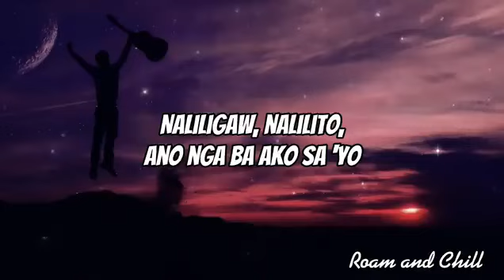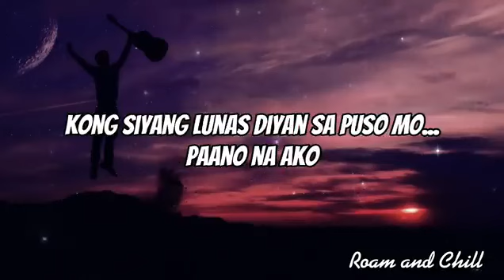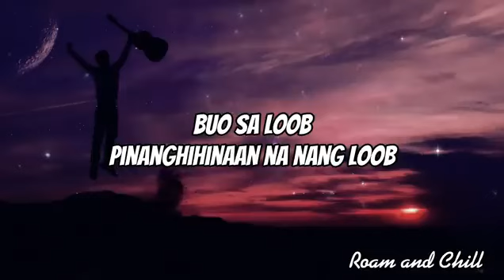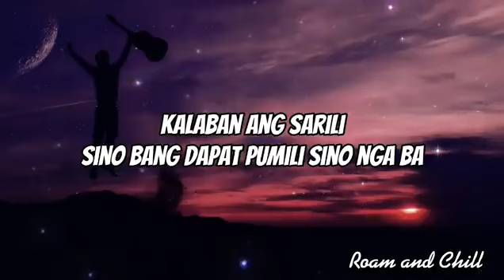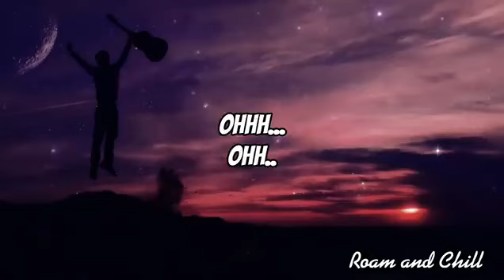Morissette Amon - Gusto Ko Nang Bumitaw (Lyrics)💟🎵